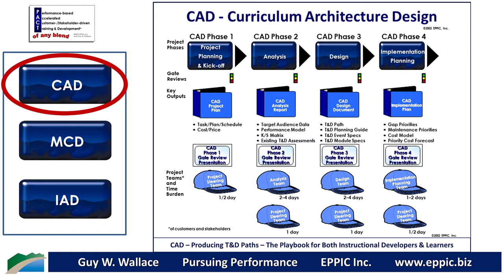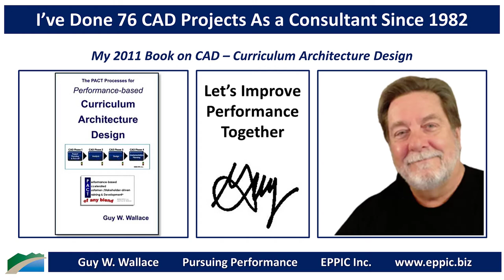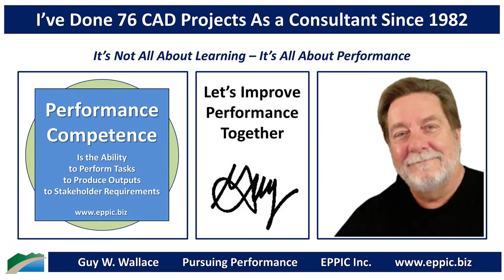Tunnel Learning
Tunnel Learning. From one dark place to another with occasional interludes in the light.

Tunnel Learning … also applies to ISDers & LXDers who are forced to develop Instruction/Learning Experiences without a Master Plan … leading to Content Overlaps and Gaps and Inconsistencies that inhibit the Learner’s Learning.

Avoid Tunnel Learning … for the Learners.

Avoid Tunnel Learning … for the ISDers & LXDers.